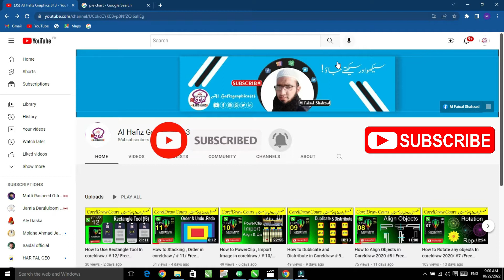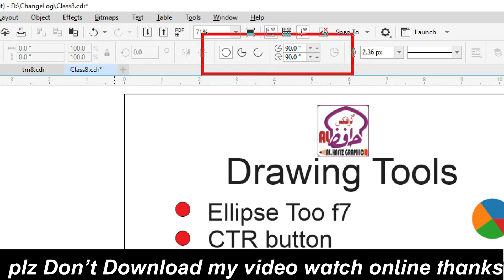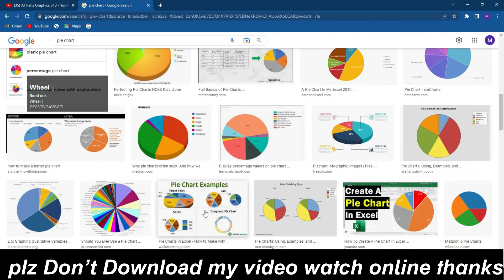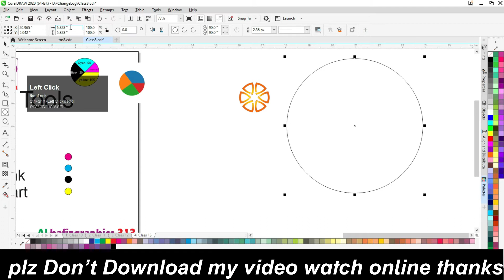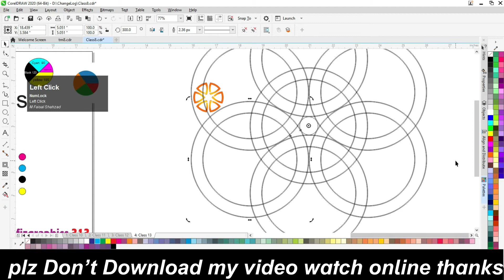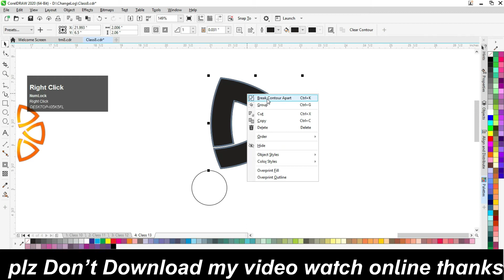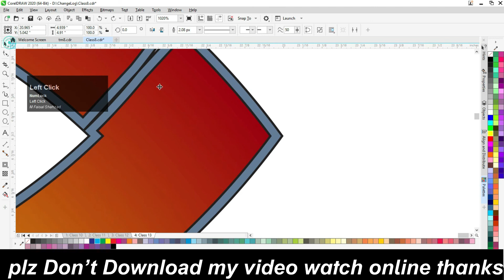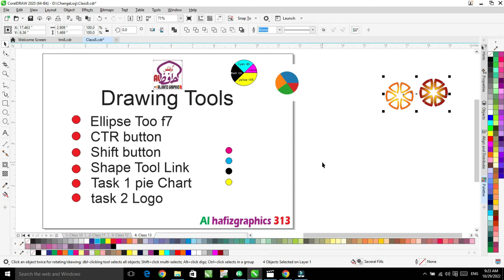How to Use Ellipse Tool In coreldraw /# 13/ Free Training in Urdu /Handi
f you want to learn Corel Draw complete course then you have come to the right place۔ I will teach you about all tools of Corel Draw and give some important tips for beginners.

 Watch this video till the and grow your Graphic Designing skills. it's totally Free Training in Urdu & Hindi. you must stay with us and watch the Complete Course of this playlist.